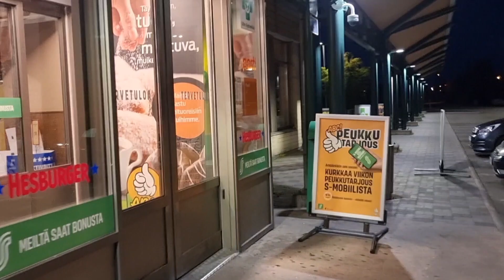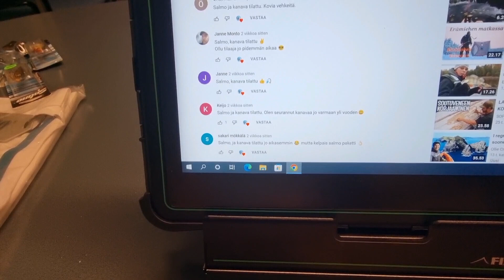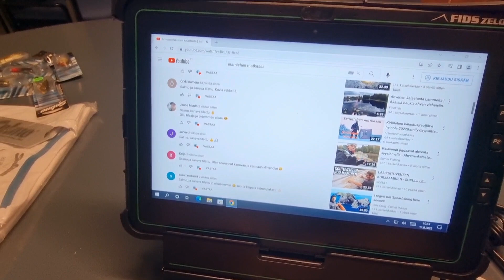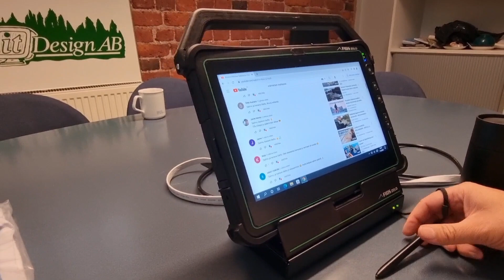Kyyhkyjahdin aloitus 2022 | Lahden pentunäyttely | Salmo-arvonta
Tällä kertaa lähdettiin kyyhkyjahdin aloituspäivänä vierailemaan kaverin metsästysseuran maille. Mukana myös saksanseisoja Nappi, joka suorittaa aamupäivän kyyhkynoudot.

Iltalennolle otettiin sitten Veli-Matti harjoittelemaan noutoa ja passissa pysymistä, yms.

Heinäkuun lopulla käytiin Lahdessa pentunäyttelyssä ensimmäistä kertaa Veli-Matin kanssa, josta videolla myös pieni klippi.

Ja tällä videolla ratkeaa myös Salmo-arvonnan voittaja. Siinä yhteydessä käydään moikkaamassa tabletti-Mikaa.

Mikan tarkemmat yhteystiedot:
 - Ota Mikaan rohkeasti yhteyttä, jos tarvitset kestäviä tabletteja. Tabletit sopivat sekä yritys- että yksityiskäyttöön.

Erämiehen matkassa YouTube-kanavalla voit seurata minun ja koirieni metsästys- & kalastusreissuja ympäri vuoden.
Laitahan kanava tilaukseen, jos et ole sitä jo tehnyt.